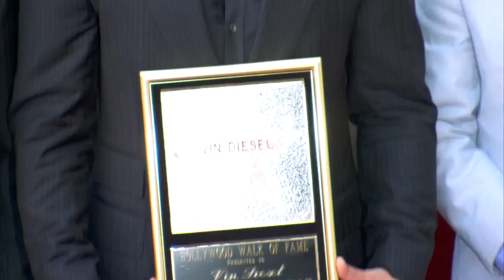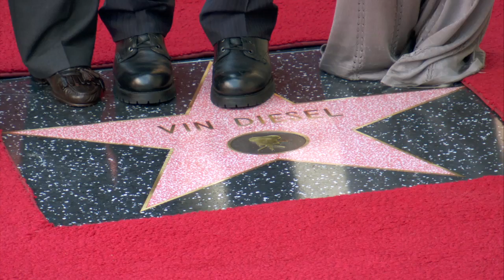Vin Diesel Walk of Fame: Photo Call 1 of 2 | ScreenSlam